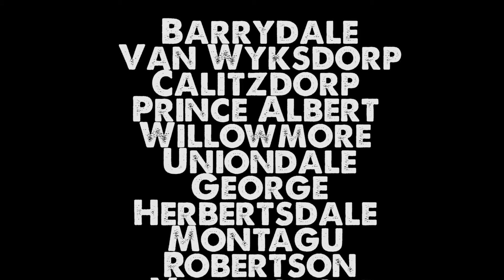Why You Should Buy a Motorcycle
A best bits mix of our off-road bike trip from Cape Town to Willowmore, Eastern Cape, and back in August 2013.
Turn the quality and the volume way up for maximum adrenalin rush!

Tunes (none of which I have rights to or which belong to me in any way):
The Black Keys - I Got Mine
aKing - Safe as Houses
Jimi Hendrix - All Along The Watchtower

Special thanks:
Allan Broadley for the organizing the route and accomodation.
Brian Ellis for the hospitality in Barrydale.
Alex "XXX" Sims for the masterful editing.